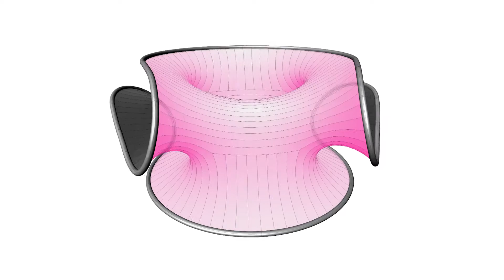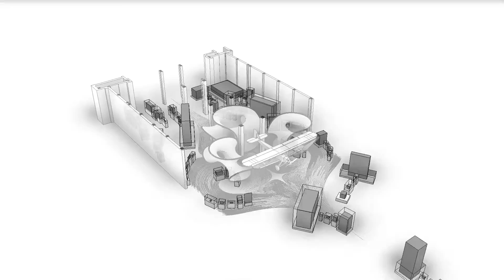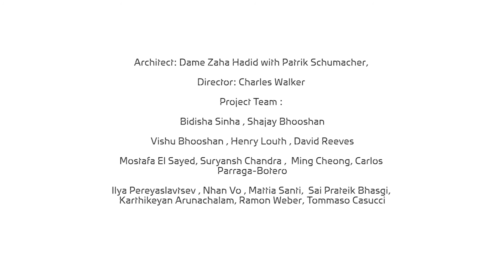Mathematics: The Winton Gallery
Mathematics: The Winton Gallery brings together remarkable stories, historical artefacts and design to highlight the central role of mathematical practice in all our lives, and explores how mathematicians, their tools and ideas have helped build the modern world over the past four centuries.  Mathematics also defines Zaha Hadid Architects’ enlightening design for the gallery. Inspired by the Handley Page aircraft, the design is driven by equations of airflow used in the aviation industry.  Source by Zaha Hadid Architects.